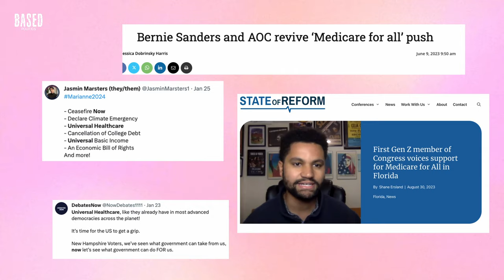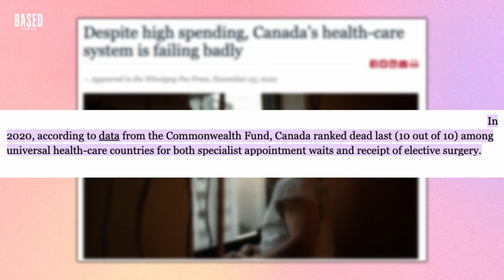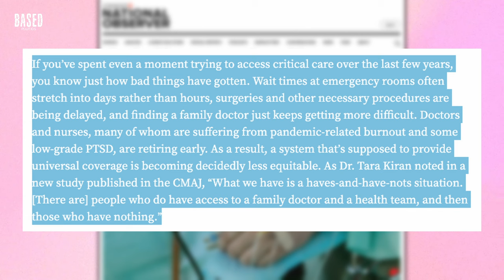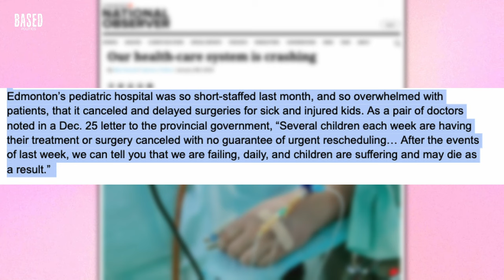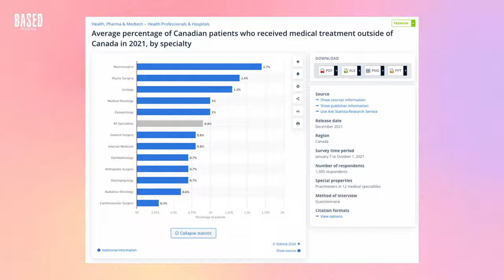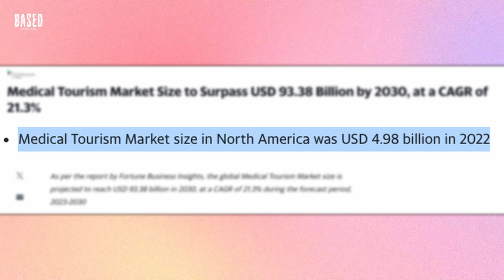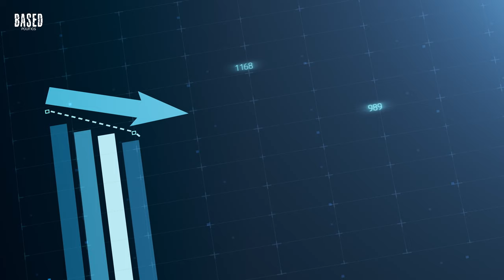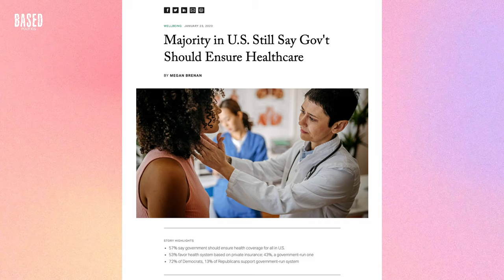Why universal healthcare is in FREEFALL in Canada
There's a huge push for universal healthcare in the US. Meanwhile, many of these systems in other countries are collapsing with terrifying results - yet most Americans seem to be completely unaware.

This week, I'm detailing how and why our neighbor Canada's system is imploding. I also explain how we can actually improve our own system too.